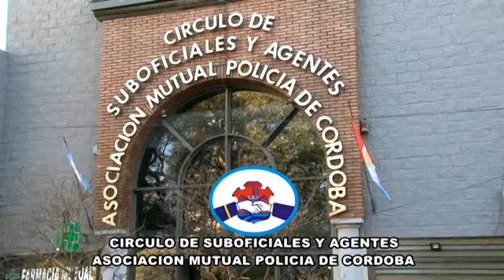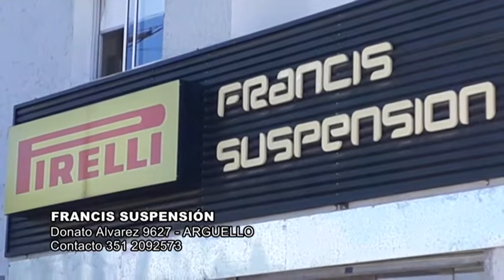1212 La Casa del Trovador 13 Enero 2019 Villa Santa Cruz del Lago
Grabado en Villa Santa Cruz del Lago - Simplemente Los Cantores - Ballet Córdoba Baila Así - Juan Bautista - Popo Giaveno - Llawar Llajta - Tero Ponse y los del Montón